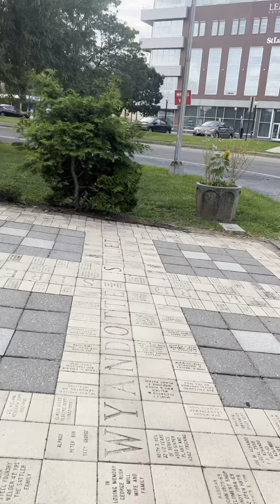Prayer Walk | Girl Keep Praying and Walk It Out | Prayer Is Key.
Have you ever been on a prayer walk? If the answer is no, then you must try it. If you have, isn’t it great?

Prayer walk- “Prayer walking is a type of intercessory prayer that involves walking to or near a particular place while praying”

I luv a good prayer walk, it has become one of my favorite things to do. It sure is refreshing and refueling. Go by yourself or grab a friend, either way it will be time we’ll spent talking to our Heavenly Father!